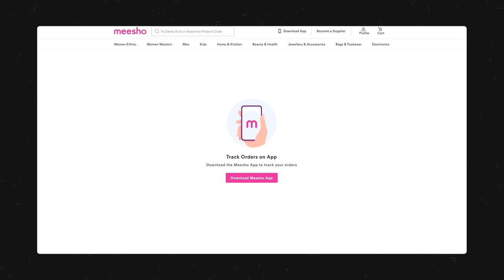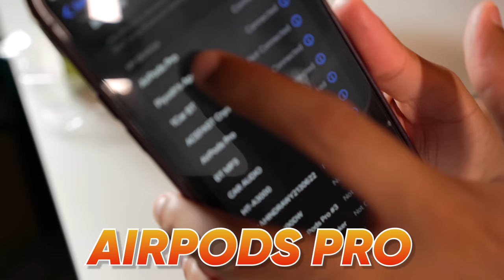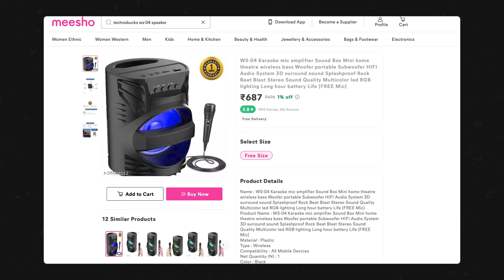I tested 12 Very Saste Gadget from Meesho !!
Hello !!
Today in this video I am sharing my opinion about Meesho.

Thanks
PIYUSH
HFV Unbox